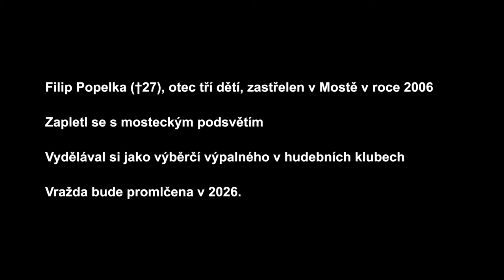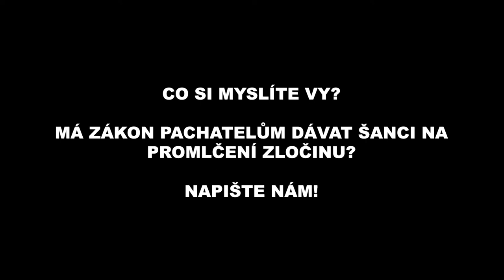Promlčené vraždy ČR S02E03: Zpěváka Maxu chtěli zabít výstřelem z blízkosti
Zpěváka Maxu chtěli zabít výstřelem z blízkosti. Na hlavě mu zůstalo sedm stehů! Mafie nakonec zavraždila i člověka, kterého k Maxovi donutila jít pro výpalné. “Dva roky po vraždě syna byly příšerné”, říká pan Popelka. Syna mu zavraždila litvínovská mafie, když se nešťastně chytil špatné party.
Popravil ho na chodbě paneláku, kde bydlel s přítelkyní. Smutné je, že v té době čekal s přítelkyní dítě a chtěl se polepšit. České zákony však nahrávají vrahům, vraždy z Litvínova jsou již promlčené.

Líbí se vám, co děláme?